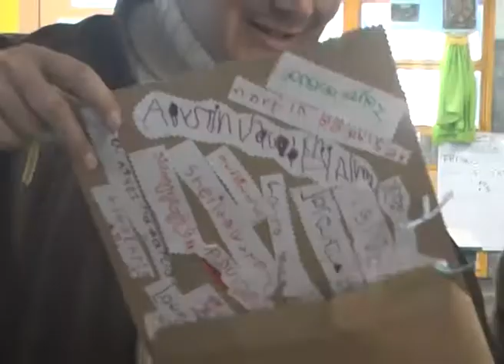Entrega de Mobiliario Escolar al Jardín de Infantes Bartolomé Mitre